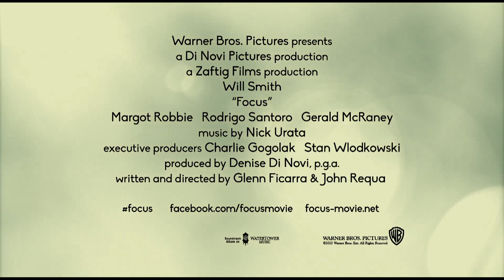Focus: Exclusive Flirting Opening Scene | MTV Movies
FocusMovie - In cinemas February 27. Starring Oscar nominee Will Smith, Margot Robbie, Rodrigo Santoro and Gerald McRaney.

“It’s about distraction.  It’s about focus.  The brain is slow and it can’t multitask. Tap him here, take from there.”

Will Smith stars as Nicky, a seasoned master of misdirection who becomes romantically involved with novice con artist Jess (Margot Robbie).  As he’s teaching her the tricks of the trade, she gets too close for comfort and he abruptly breaks it off.  Three years later, the former flame—now an accomplished femme fatale—shows up in Buenos Aires in the middle of the high stakes racecar circuit.  In the midst of Nicky’s latest, very dangerous scheme, she throws his plans for a loop…and the consummate con man off his game.